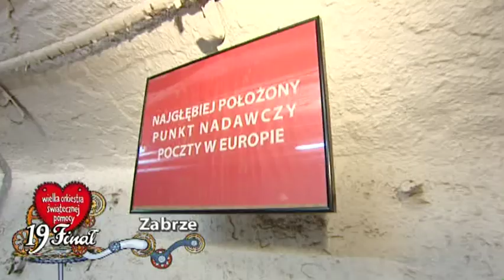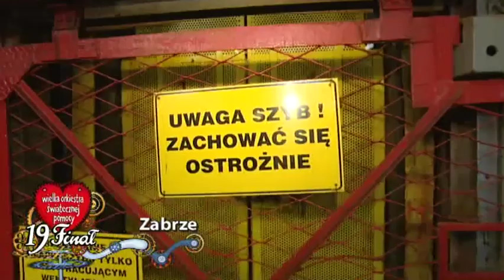XIX Finał WOŚP - rozpoczęcie Finału, Chorzów i Zabrze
Fragment telewizyjnej transmisji z XIX Finału Wielkiej Orkiestry Świątecznej Pomocy.

Początek Finału na Śląsku - Jurek wita się z widzami TVP2 w kopalni Guido w Zabrzu, a następnie rozpoczyna akcję w Chorzowie.

XIX Finał WOŚP odbył się 9 stycznia 2011 r. Więcej informacji na stronie: